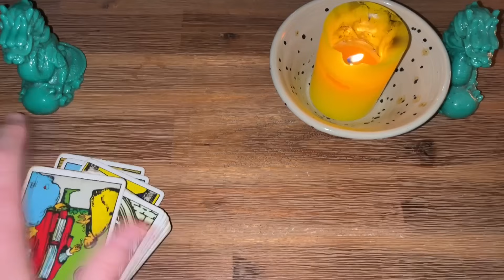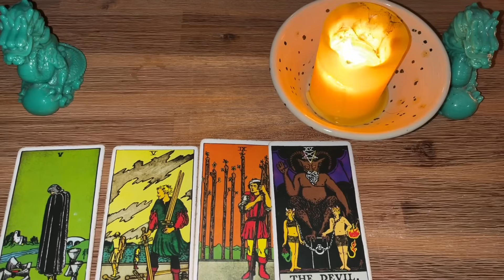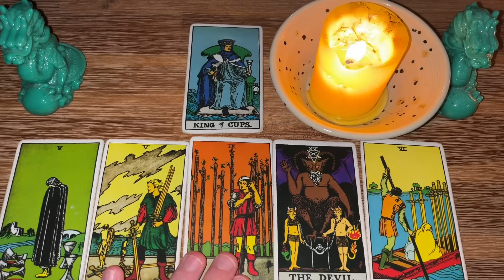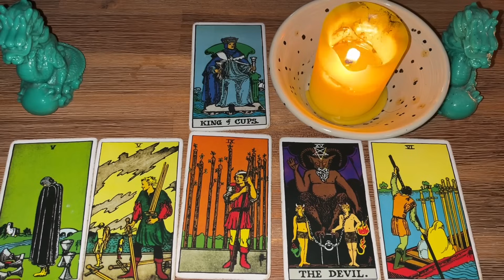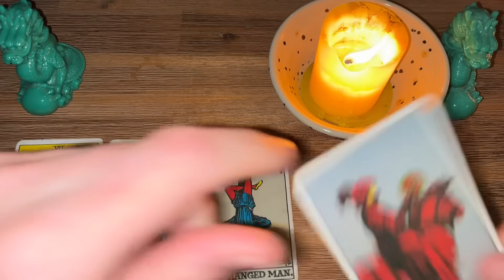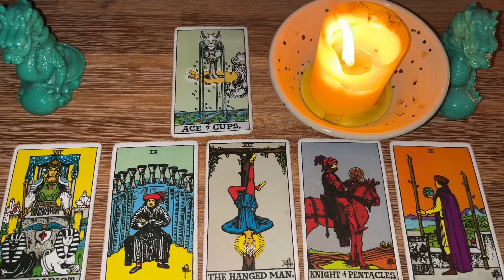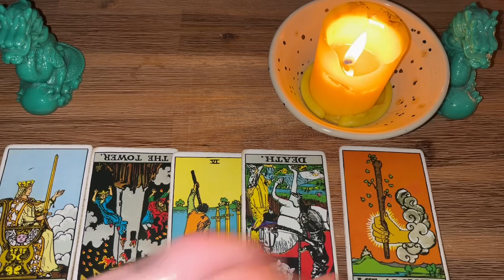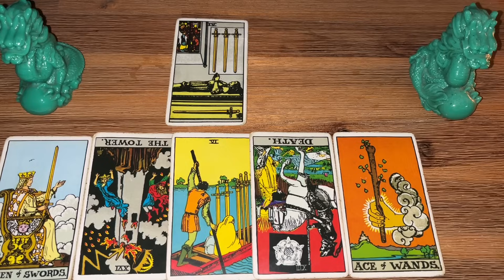FF#1054 - Harry DEFEATED DEFLATED AND DEPRESSED